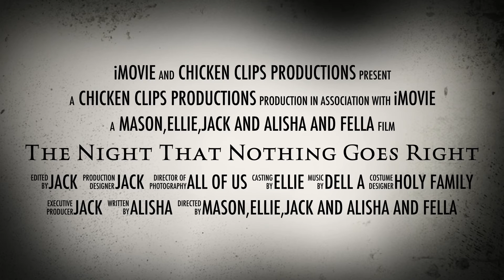The Night That Nothing Goes Right